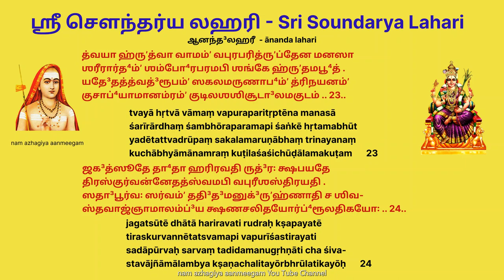ஸ்ரீ சௌந்தர்ய லஹரி ஸ்லோகம் 1 - 25 Sri Soundarya Lahari slokas 1 - 25 sl 1 25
chapters : 0:00 sloka 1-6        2:53  sloka 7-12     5:40  sloka 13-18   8:29  sloka 19-25

शिवः शक्त्यायुक्तो यदि भवति शक्तः प्रभवितुं
न् चेदेवं देवो न खलु कुशलः स्पन्दितुमपि ।
अतस्त्वामाराध्यां हरिहरविरिञ्चादिभिरपि
प्रणन्तुं स्तोतुं वा कथमकृतपुण्यः प्रभवति ॥१॥

तनीयांसं पासुं तव चरणपङ्केरुहभवं
विरिञ्चिः सञ्चिन्वन् विरचयति लोकानविकलम् ।
वहत्येनं शौरिः कथमपि सहस्रेण शिरसां
हरः संक्षुद्यैनं भजति भसितोद्धूलन विधिम्  ॥२॥

अविद्यानामन्तस्तिमिरमिहिरद्वीपनगरी
जडानां चैतन्यस्तबकमकरन्दस्रुतिझरी ।
दरिद्राणां चिन्तामणिगुणनिका जन्मजलधौ
निमग्नानां दंष्ट्रा मुररिपुवराहस्य भवति ॥३॥

 त्वदन्यः पाणिभ्यामभयवरदो दैवतगणः
त्वमेका नैवासि प्रकिटितवराभीत्यभिनया  ।
भयात्त्रातुं दातुं फलमपि च वाञ्झासमधिकं
शरण्ये लोकानां तव हि चरणावेव निपुणौ ॥४॥

हरिस्त्वामाराध्य प्रणतजनसौभाग्यजननीं
पुरा नारी भूत्वा पुररिपुमपि क्षोभमनयत्
स्मरोऽपि त्वां नत्वा रतिनयनलेह्येनवपुषा
मुनीनामप्यन्तः प्रभवति हि मोहाय महताम् ॥५॥

धनुः पौष्पं मौर्वी मधुकरमयी पञ्चविशिखाः
वसन्तः सामन्तो मलयमरुदायोधनरथः ।
तथाप्येकः सर्वं हिमगिरिसुते कामपि कृपा-
मपाङ्गात्ते लब्ध्वा जगदिदमनङ्गो विजयते ॥६॥

क्वणत्काञ्चीदामा करिकलभकुंभस्तननता
परिक्षीणामध्ये परिणतशरच्चन्द्रवदना ।
धनुर्बाणान् पाशं सृणिमपि दधाना करतलैः
पुरस्तादास्तां नः पुरमथितुराहोपुरुषिका ॥७॥

सुधासिन्धोर्मध्ये सुरविटपिवाटीपरिवृते
मणिद्वीपे नीपोपवनवति चिन्तामणिगृहे ।
शिवाकारे मञ्चे परमशिवपर्यंकनिलयां
भजन्ति त्वां धन्याः कतिचन चिदानन्दलहरीम् ॥८॥

महीं मूलाधारे कमपि मणिपूरे हुतवहं
स्थितं स्वाधिष्ठाने हृदि मरुतमाकाशमुपरि ।
मनोऽपि भ्रूमध्ये सकलमपि भित्त्वा कुलपथं
सहस्रारे पद्मे सह रहसि पत्या विहरसे ॥९॥

सुधाधारासारैश्चरणयुगलान्तर्विगलितैः
प्रपञ्चं सिञ्चन्ती पुनरपि रसाम्नायमहसः ।
अवाप्य स्वां भूमिं भुजगनिभमध्युष्टवलयं
स्वमात्मानं कृत्वा स्वपिषि कुलकुण्डे कुहरिणि ॥१०॥

चतुर्भिः श्रीकण्ठैः शिवयुवतिभिः पञ्चभिरपि
प्रभिन्नाभिश्शंभोर्नवभिरपि मूलप्रकृतिभिः ।
चतुश्चत्वारिंशद्वसुदलकलाश्रत्रिवलय-
त्रिलेखाभिस्सार्धं तव शरणकोणाः परिणताः ॥११॥

त्वदीयं सौन्दर्यं तुहिनगिरिकन्ये तुलयितुं
कवीन्द्राः कल्पन्ते कथमपि विरिञ्चिप्रभृतयः
यदालोकौत्सुक्यादमरललना यान्ति मनसा
तपोभिर्दुष्प्रापामपि गिरिशसायुज्यपदवीम्  ॥१२॥

नरं  वर्षीयांसं नयनविरसं नर्मसु जडं
तवापांगालोके पतितमनुधावन्ति शतशः
गलद्वेणीबन्धाः कुचकलशविस्रस्तसिचया
हठात्त्रुट्यत्काञ्च्यो विगलितदुकूला युवतयः ॥१३॥

क्षितौ षट्पञ्चाशद् द्विसमधिकपञ्चाशदुदके
हुताशे द्वाषष्टिश्चतुरधिकपञ्चाशदनिले ।
दिवि द्विषट्त्रिंशन्मनसि च चतुःषष्टिरिति ये
मयूखास्तेषामप्युपरि तव पादांबुजयुगम् ॥१४॥

 शरज्ज्योत्स्नाशुद्धां शशियुतजटाजूटमकुटां
वरत्रासत्राणस्फटिकघुटिकापुस्तककराम् ।
सकृन्नत्वा नत्वा कथमिव सतां सन्निदधते
मधुक्षीरद्राक्षामधुरिमधुरीणा फणितयः  ॥१५॥

कवीन्द्राणां चेतःकमलवनबालातपरुचिं
भजन्ते ये सन्तः कतिचिदरुणामेव भवतीम् ।
विरिञ्चिप्रेयस्यास्तरुणतर शृंगारलहरी-
गभीराभिर्वाग्भिर्विदधति सतां रञ्जनममी ॥१६॥

सवित्रीभिर्वाचां शशिमणिशिलाभंगरुचिभिः
वशिन्याद्याभिस्त्वां सह जननि सञ्चिन्तयति यः।
स कर्ता काव्यानां भवति महतां  भंगिरुचिभि-
र्वचोभिर्वाग्देवी वदनकमलामोदमधुरैः  ॥१७॥

तनुच्छायाभिस्ते तरुणतरणिश्रीसरणिभि-
र्दिवं सर्वामुर्वीमरुणिमनिमग्नां स्मरति यः।
भवन्त्यस्य त्रस्यद्वनहरिणशालीननयनाः
सहोर्वश्या वश्याः कति कति न गीर्वाणगणिकाः ॥१८॥

मुखं बिन्दुं कृत्वा कुचयुगमधस्तस्य तदधो
हरार्धं ध्यायेद्यो हरमहिषि ते मन्मथकलाम्
स सद्यः संक्षोभं नयति वनिता इत्यति लघु
त्रिलोकीमप्याशु भ्रमयति रवीन्दुस्तनयुगाम्  ॥१९॥

किरन्तीमङ्गेभ्यः किरणनिकुरुंबामृतरसं
हृदि त्वामाधत्ते हिमकरशिलामूर्तिमिव यः।
स सर्पाणां दर्पं शमयति शकुन्ताधिप इव
ज्वरप्लुष्टान् दृष्ट्या सुखयति सुधाधारसिरया ॥२०॥

तटिल्लेखातन्वीं तपनशशिवैश्वानरमयीं
निषणां षण्णामप्युपरि कमलानां तवकलाम्
महापद्माटव्यां मृदितमलमायेन मनसा
महान्तः पश्यन्तो दधति परमाह्लादलहरीम् ॥२१॥

भवानि! त्वं दासे मयि वितर दृष्टिं सकरुणां
 इति स्तोतुं वाञ्छन् कथयति भवनि ! त्वमिति यः।
 तदैव त्वं तस्मै दिशसि निजसायुज्यपदवीम्
 मुकुन्दब्रह्मेन्द्रस्फुटमकुटनीराजितपदाम्  ॥२२॥

त्वया हृत्वा वामं वपुरपरितृप्तेन मनसा
शरीरार्धं शम्भोरपरमपि शङ्के हृतमभूत्।
यदेतत्त्वद्रूपं सकलमरुणाभं त्रिनयनं
कुचाभ्यामानम्रं कुटिलशशिचूडालमकुटम् ॥२३॥

जगत्सूते धाता हरिरवति रुद्रः क्षपयते
तिरस्कुर्वन्नेतत् स्वमपि वपुरीशस्तिरयति ।
सदापूर्वः सर्वं तदिदमनुगृह्णाति च शिवः
तवाज्ञामालंब्य क्षणचलितयोर्भ्रूलतिकयोः ॥२४॥

त्रयाणां देवानां त्रिगुणजनितानां तव शिवे
भवेत् पूजा पूजा तव चरणयोर्या विरचिता ।
तथा हि त्वत्पादोद्वहनमणिपीठस्यनिलये
स्थिता ह्येते शश्वन्मुकुलितकरोत्तंसमकुटाः ॥२५॥